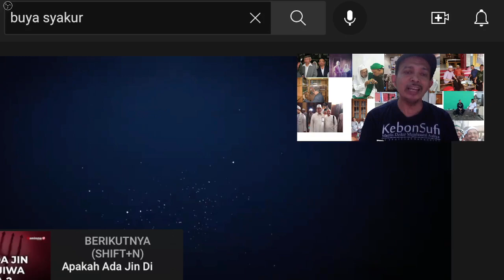KHASYAF: Catatan Habib Cinta atas Kajian Buya Syakur